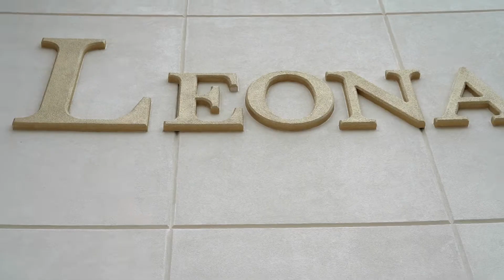The Harvey's Wedding Trailer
Event photographer located in: NYC, NJ, DC, FL and more.